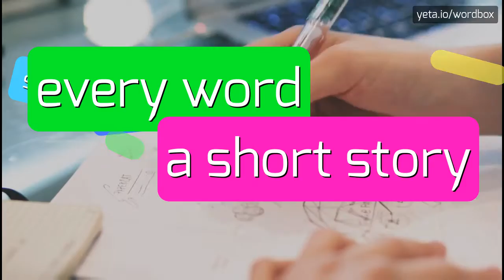AUSWITZ - HOW TO PRONOUNCE IT!?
Watch how to say and pronounce "auswitz"!